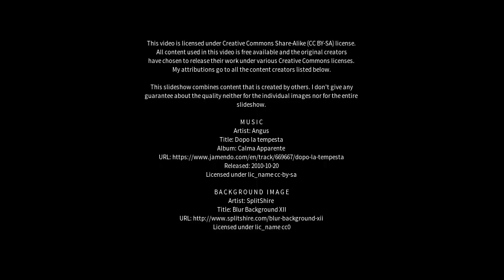Best places to visit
Best places to visit - Carandaí (Brazil) Best places to visit - Slideshows from all over the world - City trips, nature pictures, etc.